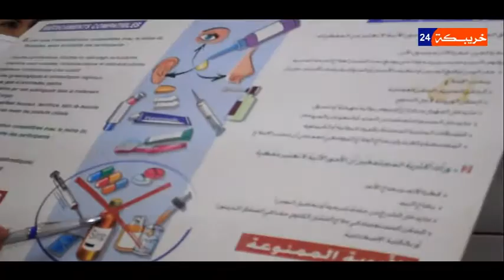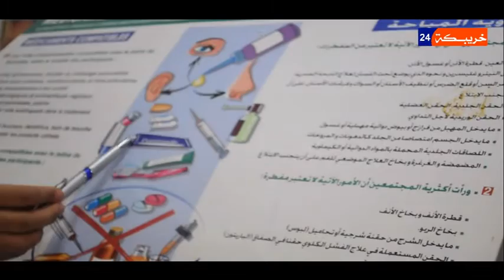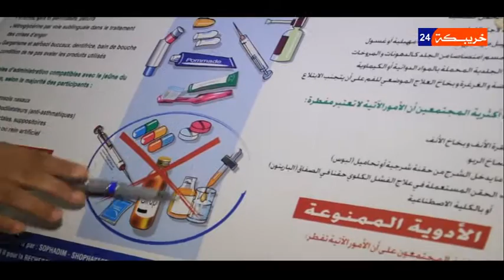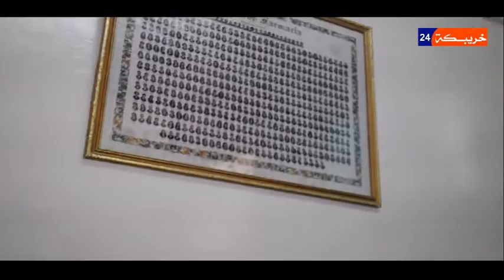الدكتورة رشيدة رشدي : الادوية ورمضان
الادوية ورمضان  الدكتورة رشيدة رشدي